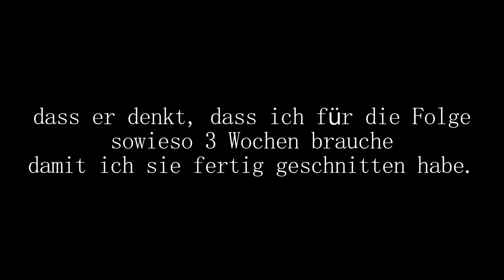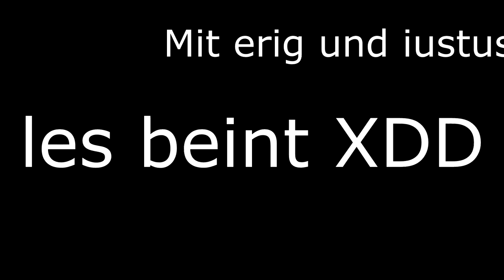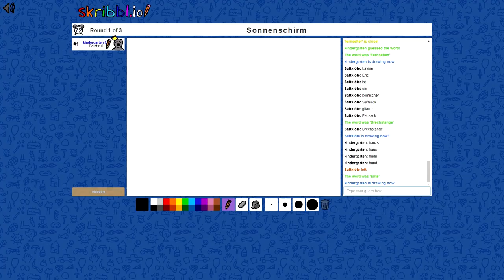Teleskope. Sind. Scheisse. | Lets Paint mit Justus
Hey! :D
Meine Maus: Logitech G502 Proteus Core
Meine Tastatur: Roccat Isku FX
Mein Headset: Logitech G430
Mein Bildschirm: ASUS VS247HR LED 24" 2ms
Mein Prozessor: Intel Core i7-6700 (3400) Quad Core
Mein Motherboard: ASUS H170-PRO
Mein Ram: Kingston HyperX SO-DDR4 Impact 8GB Kit (x2)
Mein Gehäuse: BitFenix Nova (schwarz, ohne Glas)
Mein Netzteil: Cooler Master
Meine Grafikkarte: ASUS Nvidia GeForce STRIX GTX960 DC2OC 4GB
Meine SSD: Kingston Now V300 7mm Baugehäuse (240GB)
Meine HDD: WD Red 3.5" SATA 3 (2TB)